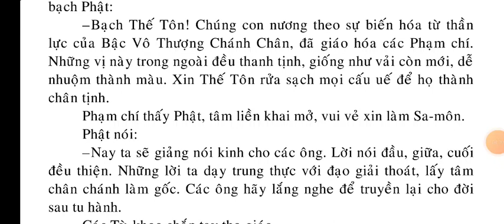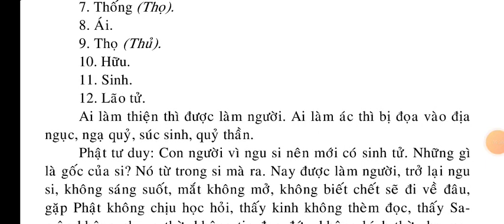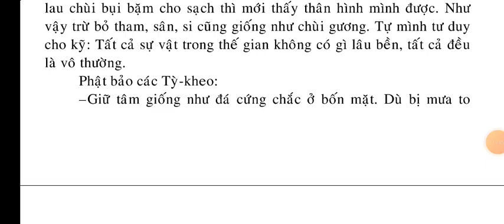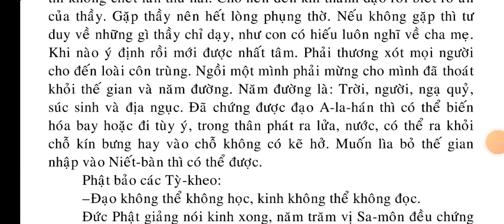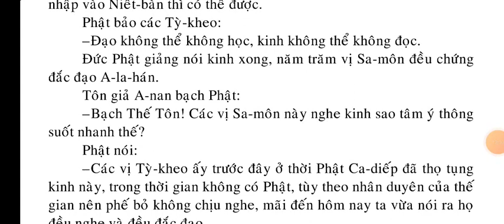Phật Thuyết Trung Tâm Kinh